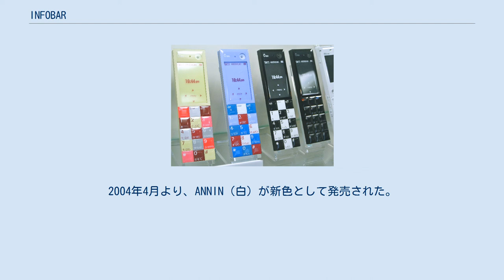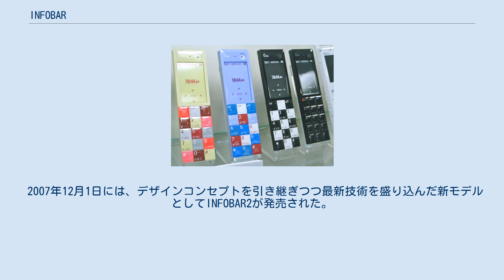INFOBAR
携帯電話端末_(鳥取三洋電機)
INFOBAR（いんふぉばー）は、三洋マルチメディア鳥取（現社名：三洋テクノソリューションズ鳥取）が設計・生産した、auブランドを展開するKDDI/沖縄セルラー電話のCDMA 1X対応3G携帯電話である。
端末型番はA5307ST（えー ごーさんぜろなな えすてぃー）。
 INFOBARはau design projectの第1弾の端末である。
ベースモデルは三洋マルチメディア鳥取のA5306STであり、性能面での差は、サブディスプレイの有無（A5306STにはあるが、INFOBARには無い）以外はほとんど見られない。
2002年5月17日から19日に開催された「ビジネスショウ 2002 TOKYO」に参考出品されたプロトモデル「info.bar」がデザインのベースとなっている。
プロダクトデザイナーである深澤直人がデザインした。
ソフトウェアも端末デザインをイメージした、統一感のあるものとなっている。
 筐体はマグネシウム製のストレート式。
外部メモリーは非対応。
カメラは31万画素CCD。
カラーバリエーションは、NISHIKIGOI（赤とベージュ。ボタン部には水色も）、ICHIMATSU（黒と白）、BUILDING（藍と銀）の3色。
2004年4月より、ANNIN（白）が新色として発売された。
このカラーネーミングは、開発時に技術者が自然に呼び始めた名称をそのまま利用したものとなっている。
INFOBARの反響は非常に大きく、発売日以降売り切れの店舗が続出した。
 なおこの機種は、鳥取三洋電機製端末としては最後となる、型番の末尾の記号が「ST」のモデルであり、以降の鳥取三洋電機製端末は大阪の三洋電機製端末と同じく、型番の末尾の記号は「SA」となっている。
 2003年度グッドデザイン賞選定、2005年にはドイツ・iFデザイン賞の「iFプロダクトデザイン賞」を受賞。
2007年にはアメリカ・ニューヨーク近代美術館に、2013年には同国のインディアナポリス美術館にそれぞれ収蔵品として同機種が選定された。
 2007年12月1日には、デザインコンセプトを引き継ぎつつ最新技術を盛り込んだ新モデルとしてINFOBAR2が発売された。
詳細は該当項目を参照されたい。
 以降も、同プロジェクトやiidaでのコンセプトモデルとして、「SUPER INFOBAR」「INFOBAR SUPER」「INFOBAR 3」「INFOBAR PAD」が出展されている。
スマートフォン型のモデルも発売された（下記参照）。
 2018年11月には、原点であるストレート型をモチーフにした「INFOBAR xv」が発売された。